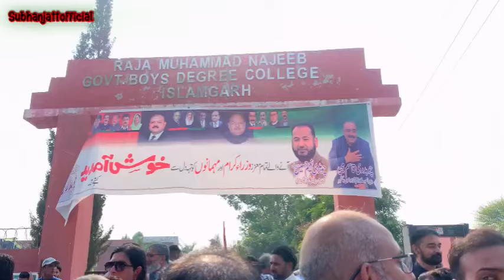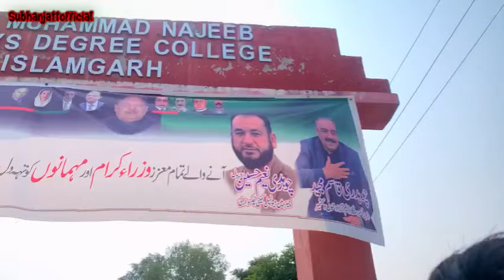Prime Minister of Azad Kashmir Anwar ul Haq arrived at Islamgarh College with Dhol Baje🥰🥳